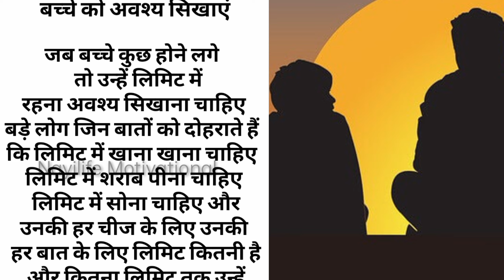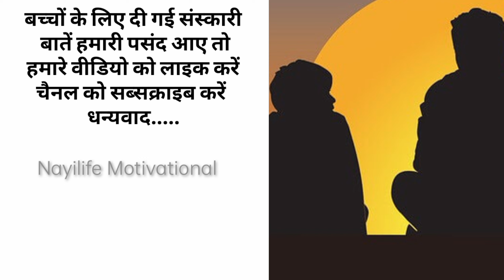बच्चों के लिए अच्छे संस्कार और अच्छी बातें | Best Lines | Moral Video | Nayilife Motivational